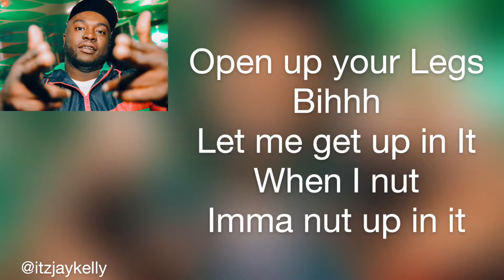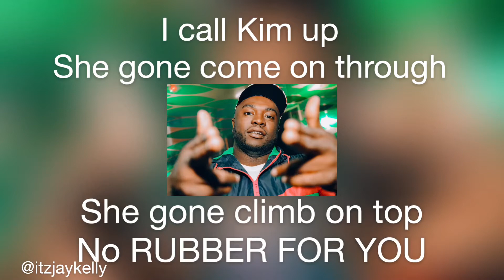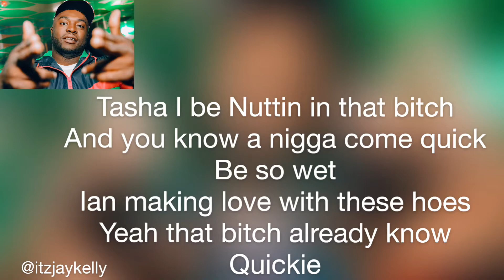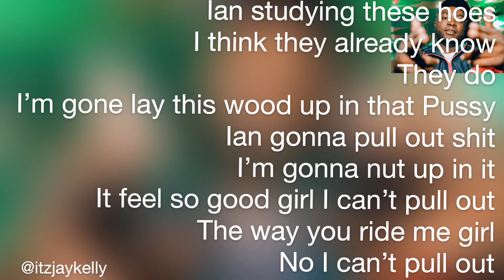I Be Nuttin In these Bitches - Full Lyrics Video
You heard it on Shade 45 and wshh. Here is the Lyrics video for I be Nuttin in these bitches